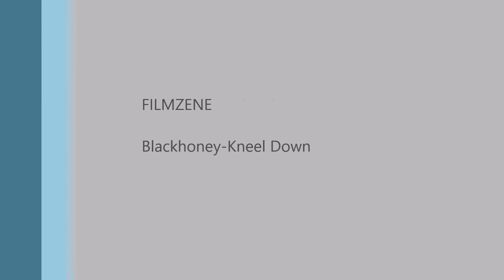Hajdúszoboszló Rhinoceros Amerikai Football Sportegyesület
Dübörögnek a rinocéroszok! Bemutatkozik a Hajdúszoboszló Rhino's! Ezek vagyunk mi!
Köszönjük a zenét a Blackhoney-nak!